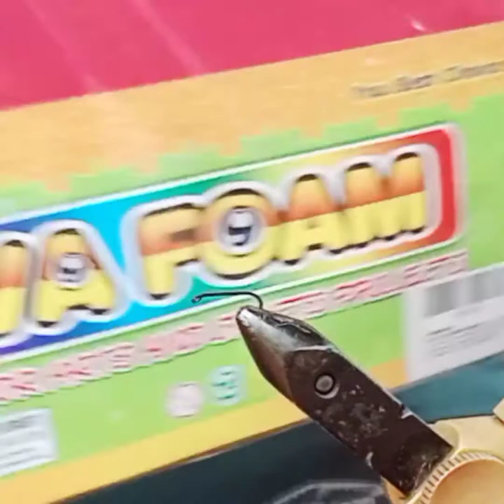Umpan fly Bug (Kumbang Hitam) saiz #16 untuk Memancing Ikan Seluang (Rasbora) / Fly Fishing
Cara mudah untuk memikat ikan seluang dengan umpan Layang.